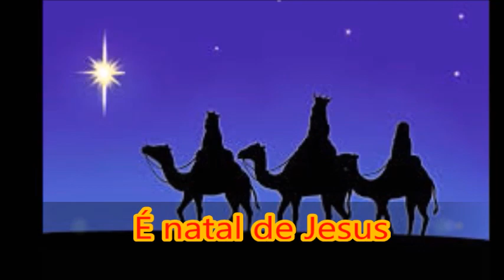É NATAL DE JESUS (Canto de entrada)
C       F      C       G7             C
Ref,: É Natal de Jesus;   festa de alegria
              G                  C
      de esperança e luz.(2x)

     G         F/G                  Am           F                 C
01—Toda terra canta um hino, bendizendo o Salvador.
                       G                   Am                   Dm            G7
      Que em Belém se fez menino Dando exemplo de amor.

02—Uma estrela diferente, toda terra iluminou,
      foi Jesus que humanamente, a nós todos se igualou
03—Nasceu pobre e sem palácio este rei que trouxe o bem,
      quis apenas ensinar-nos a mensagem de belem

04_ Quantos anos se passaram, desde que Jesus nasceu
      A mensagem que ele trouxe, todo povo te atendeu.